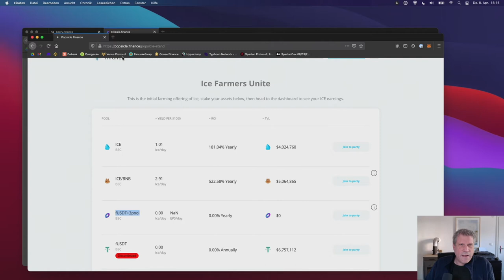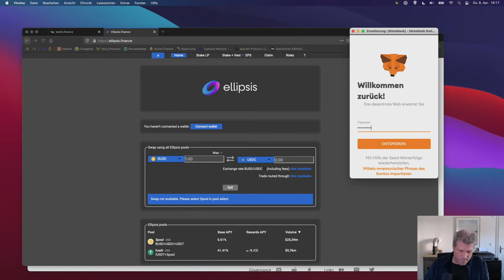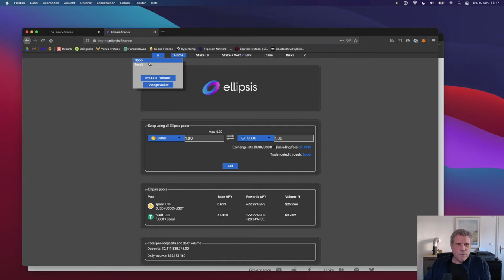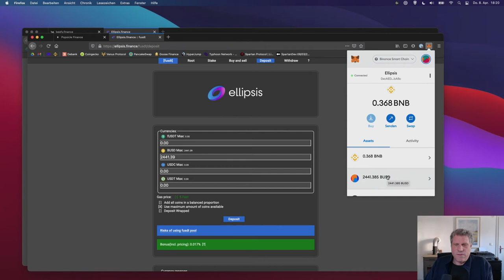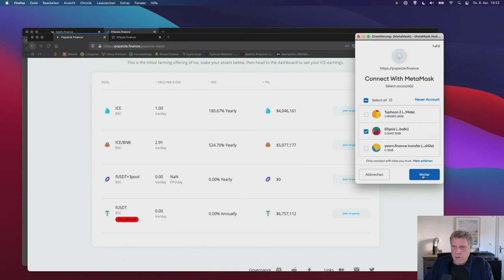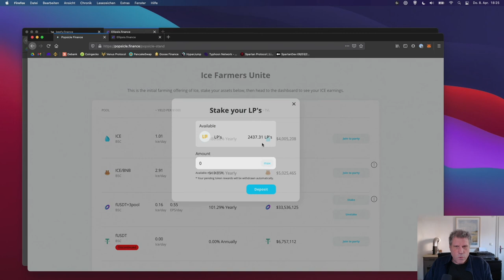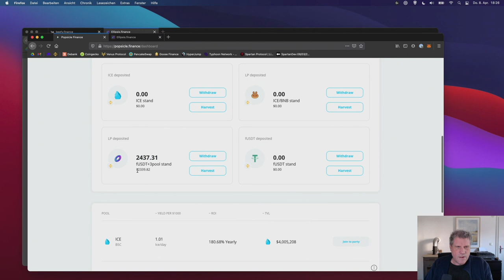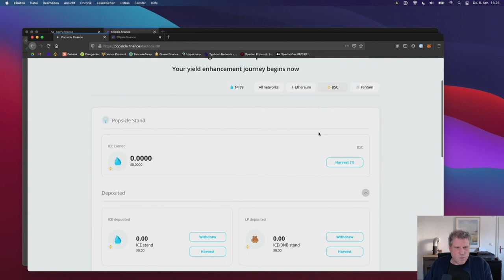07a: Verdiene 100% APY auf Stablecoins mit Ellipsis / ICE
verdiene ICE und EPS als Rewards.